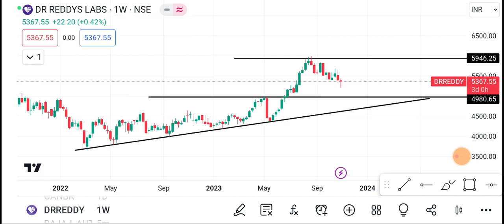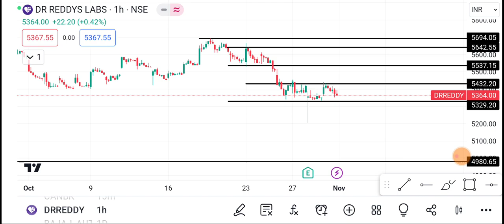1 November Dr Reddy | Dr Reddy Share latest news | Dr Reddy Share price today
1-) Dr Reddy Share
2-) Dr Reddy share news today
3-) Dr Reddy share latest news
4-) Dr Reddy share price
5-) Dr Reddy share analysis
6-) Dr Reddy share price today